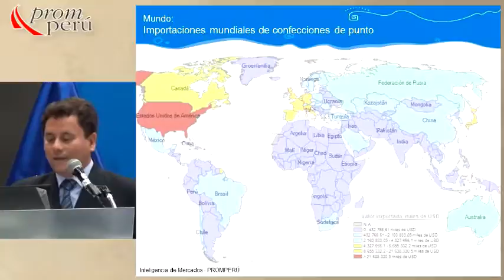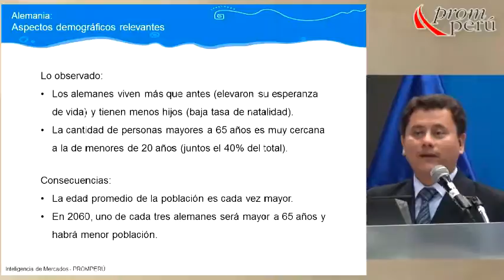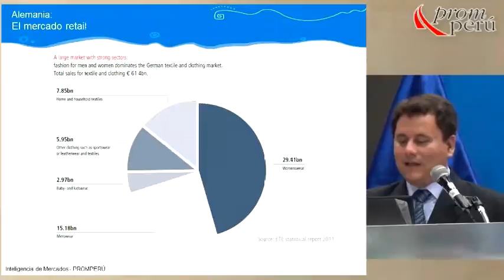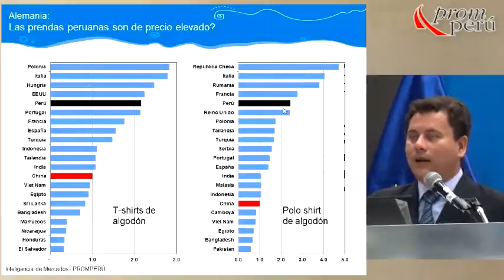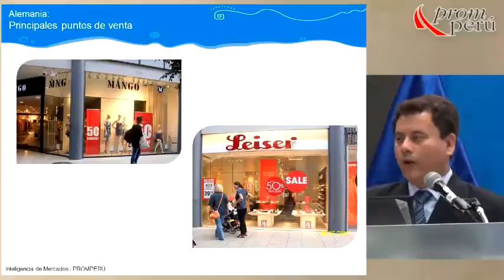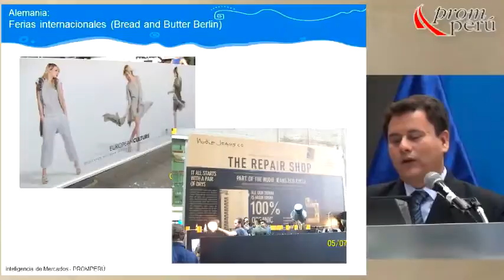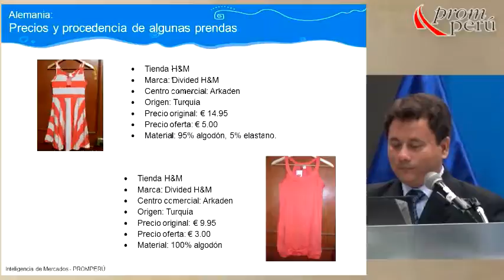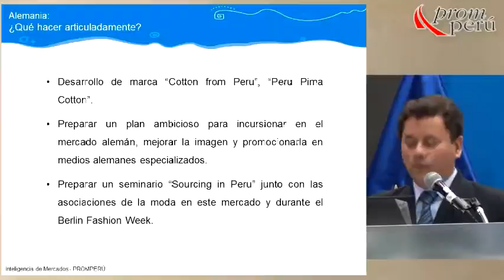Oportunidades comerciales en sector confecciones en Europa [06 de marzo 2013]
Ponencia del Seminario Miércoles del Exportador PromPerú:
"Oportunidades comerciales en sector confecciones en Europa"

REVATTA, Javier
PROMPERÚ